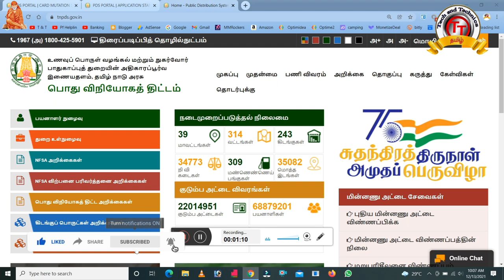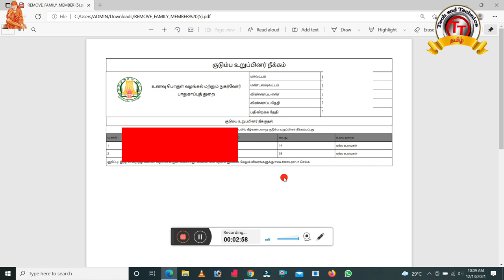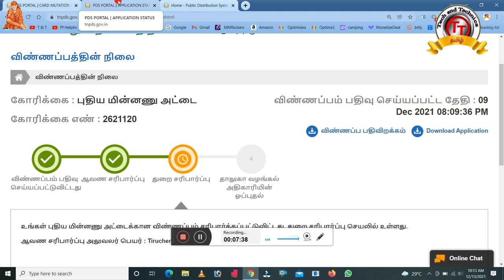Smart card Name Remove with in 2days with proof /இரண்டே நாளில் பெயர் நீக்கம் செய்யப்பட்டது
PF Helpline                          ✔